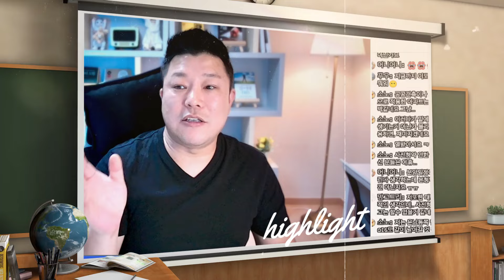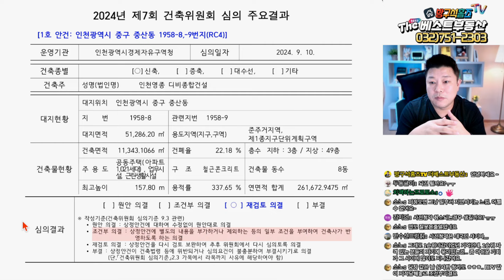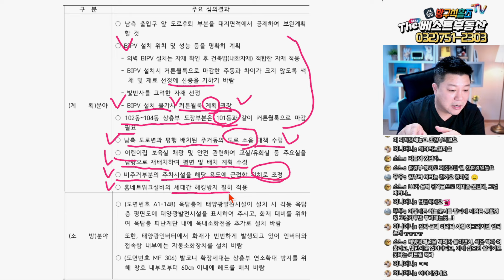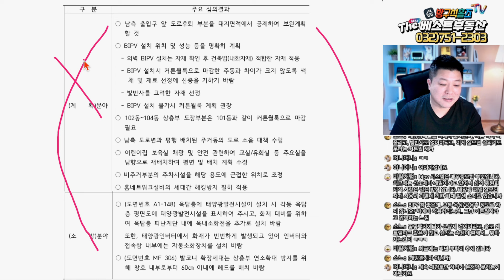영종도 대방디에트르 "재검토의결" 25년 2월 본 청약 불투명 영종도부동산 아파트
안녕하세요 영종하늘도시 THE베스트부동산 입니다
유튜브 영종국제도시 부동산채널 방구석TV
매물접수 및 매물상담 진행 , 광고 홍보영상 촬영문의

The베스트공인중개사 사무소
대표공인중개사 / 부동산자산관리사 정영철 소장
인천광역시 중구 하늘중앙로 195번길 20, 101호 마지그라운드